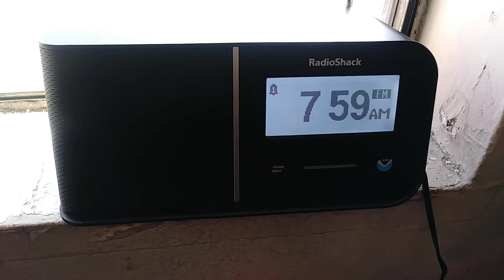KJLH 102.3 Station ID